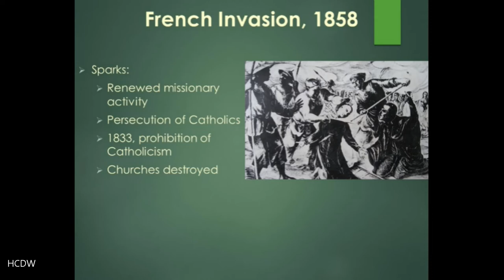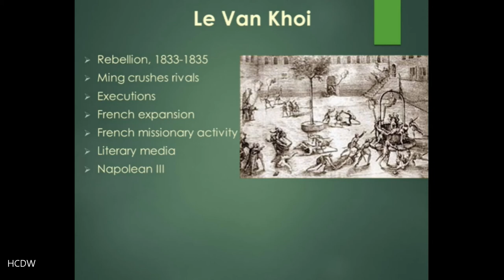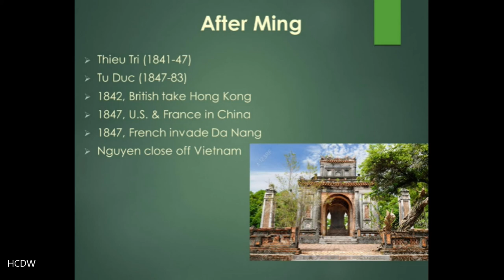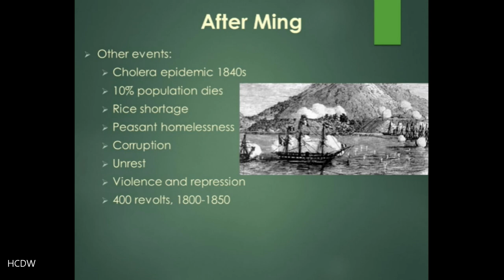HIST 307 Vietnam, lecture 2 part 4, After Mang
HIST 307 Vietnam, lecture 2 part 4, After Mang. A discussion of Vietnam in the mid-19th century, its challenges in becoming unified, and the conditions that ultimately allow for French intervention and conquest.